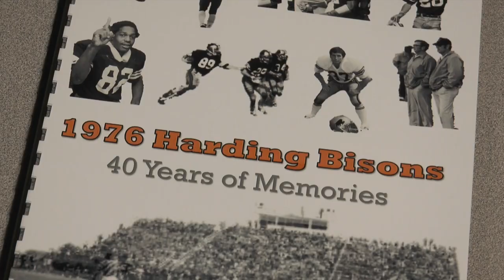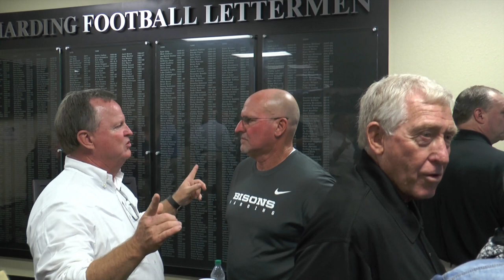Chasing the Herd 11 3 16